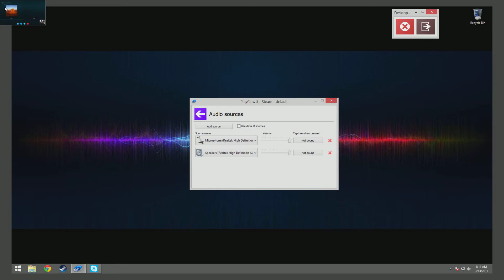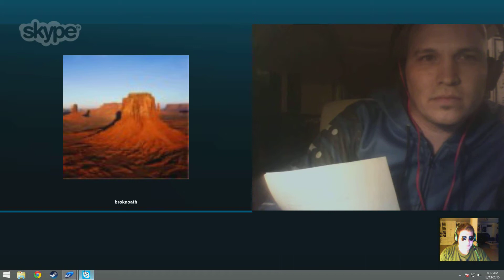2 Years of Pedal to the Metal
By the community, for the community - Two full years of P2M for the masses.  Thanks to all the folks who listen and special thanks to anyone who has ever been on the show.  You guys keep the System Wars fun!